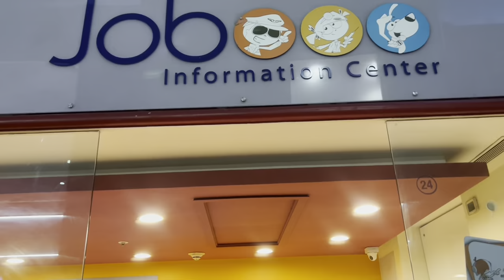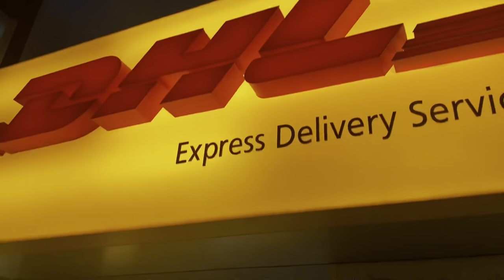KIDZANIA Mumbai - VLOG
Hi everyone me and my friend Jaanvi took our kids to Kidzania sometime back and we had lots of fun. Sharing our experience with you all, hope you enjoy it.